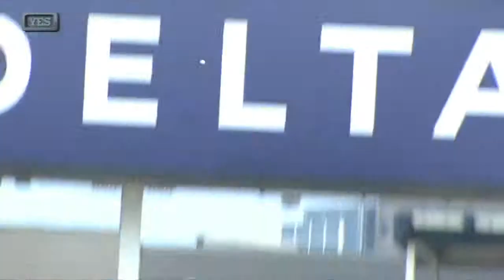7/18/15 Condensed Game: SEA@NYY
7/18/15 Condensed Game: SEA@NYY